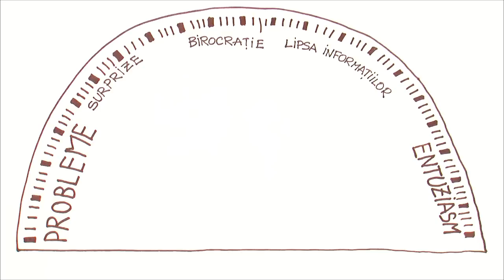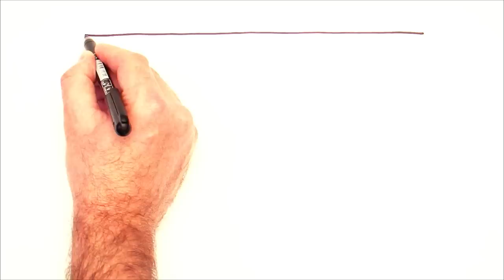e-Achizitii Publice - Centrul de Guvernare Electronică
Guvernul lansează sistemul informațional automatizat "Registrul de Stat al Achiziţiilor Publice" (SIA RSAP). Platforma constituie prima etapă în derularea procesului de digitizare a achizițiilor publice. Noul sistem transpune achizițiile publice într-un mecanism eficient, transparent şi competitiv.